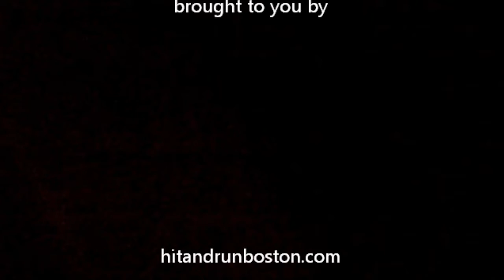The Blizzard of 78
TT the Bears - Rock n Roll Rumble 2011